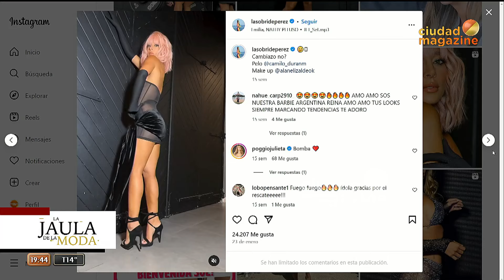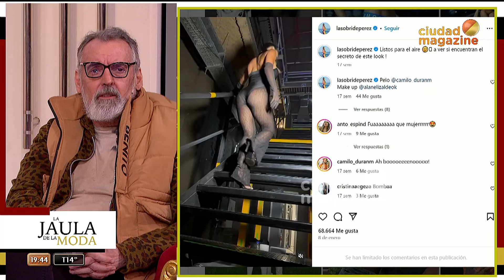LA FAMOSA MÁS CAMALEÓNICA DEL PAÍS: HAY FOTOS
Momento emitido el miércoles 08 de 2024 en LaJaulaDeLaModa